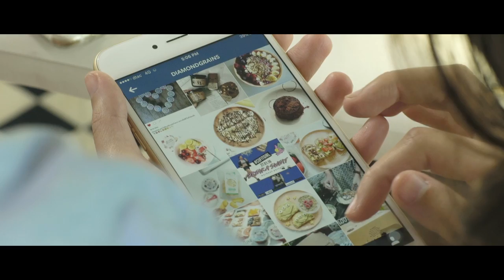เรียกศรัทธาในความรักของคุณกลับมาอีกครั้ง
วาเลนไทน์นี้ เราขอให้ทุกๆคนเจอความรักที่ดี ที่พิเศษกว่าแค่ความสุขของคนสองคน

ขอให้ทุกคนได้ใช้ความรัก ไม่ว่าจะเป็นความรักของแฟน เพื่อน พ่อแม่ หรือญาติพี่น้อง เป็นพลังงานบวก ที่จะนำส่งให้มีเรี่ยวแรงในการก้าวผ่านอุปสรรคทุกๆคนเลยค่ะ

อย่าลืมแชร์วิดิโอนี้แล้วแทกคนที่คุณรักนะคะ :)

 เราเป็นแค่วัยรุ่นสองคนที่รักกันค่ะ เริ่มต้นรู้อย่างเดียว รู้ว่ารักกัน อยากทำอะไรดีๆด้วยกัน ให้มันสำเร็จด้วยกัน การทำงานโดยจุดเริ่มมันมาจากความรัก ทำให้ความเหนื่อยมันเบาลง ทำให้ความสุขมันมากขึ้น ช่วงแรกไม่มีการทำงาน หรือความรักใดที่สวยงามได้ 100% ค่ะ ของอูนกับพี่แพ็คก็เช่นกัน มันต้องเหนื่อยก่อน มันต้องขัด มันต้องเจออะไรที่มาพิสูจน์ พิสูจน์ว่า "เรารักกันมากพอที่จะประคองทุกอย่างให้ผ่านไปได้มั้ย"
บททดสอบที่เจอมันทำให้แกร่งขึ้นทั้งนั้นค่ะอย่าไปกลัว:)

วาเลนไทน์อาจจะเป็นแค่วันแห่งความรักสำหรับหลายๆคน แต่สำหรับ Diamondgrains แล้ว ความรัก เป็นจุดเริ่มต้น เป็นแรงผลักดันในการทำงานทุกๆวัน เป็นยิ่งกว่าความหวานหอม :) วาเลนไทน์นี้ คุณจะได้รู้ว่าทำไม ความรัก ถึงสำคัญมากๆสำหรับพวกเรา

เพราะความรัก
นำพวกเรา
มาเจอพวกคุณ

Diamond Grains
รักนะ จุ้บถี่ๆ
จุ้บๆๆๆๆๆๆ